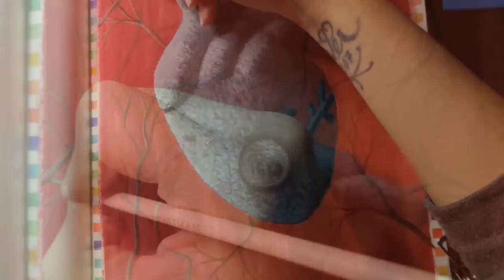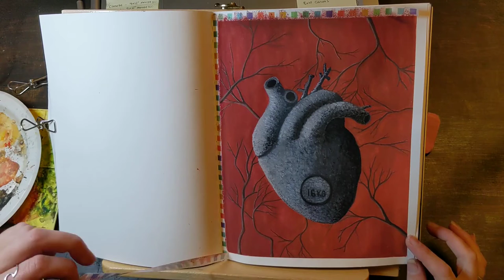Painting my anxious and heavy heart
"My heart grows heavy" is a piece I made depicting my anxiety and heaviness felt over this past year. Life hasn't been exactly kind these past nine months, as I'm sure it hasn't to many. My goal was to get the heaviness and anxiety across in this painting and try to let it go out of my own heart.

Materials used
Strathmore mixed media sketchbook
HIMI gouache